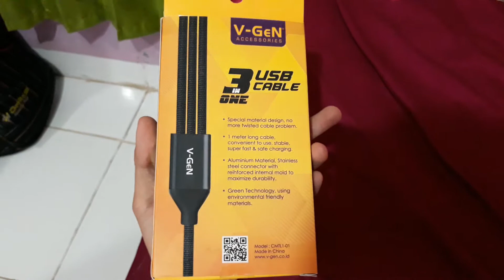Unboxing V-GEN 3 in 1 Usb Cable harga Rp.60rb